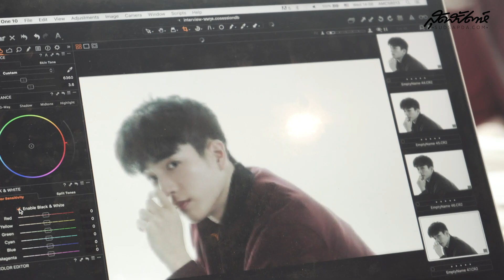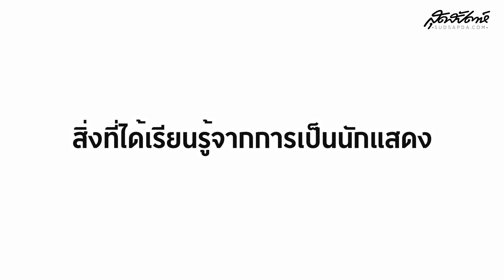ตายเอาดาบหน้า ดีกว่าไร้เป้าหมาย นนกุลกับเส้นทางโกอินเตอร์ที่จีน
นักแสดงฝีมือดี อนาคตไกล “นนกุล ชานน สันตินธรกุล” เล่าถึงเส้นทางโกอินเตอร์ที่เมืองจีน พร้อมอัพเดตผลงานเพลงที่ทำเองทุกขั้นตอน